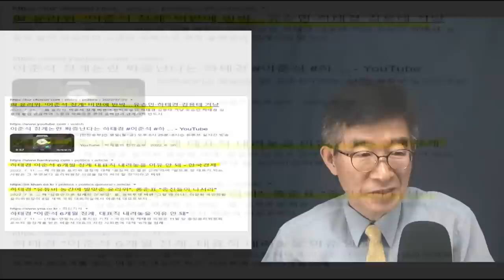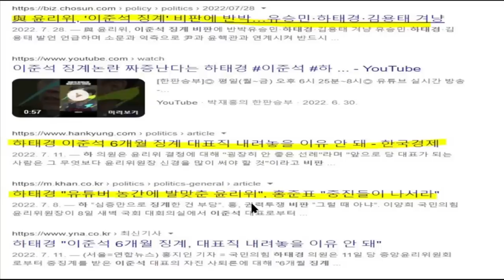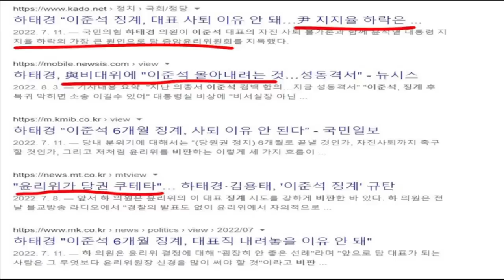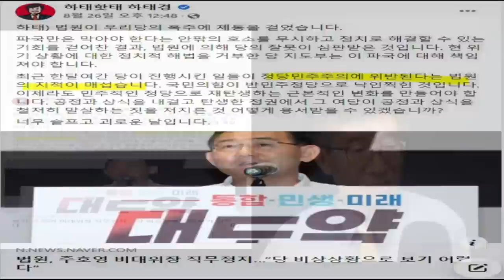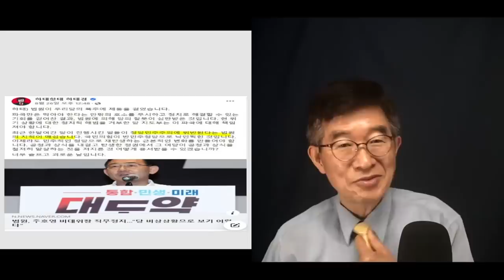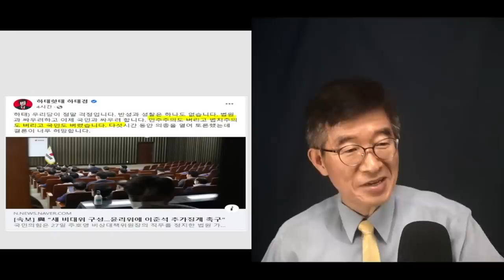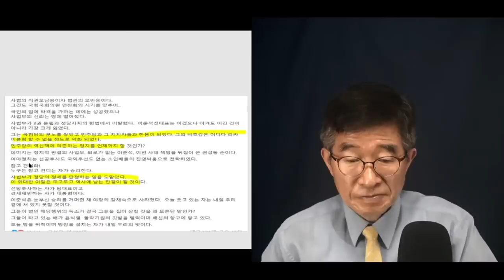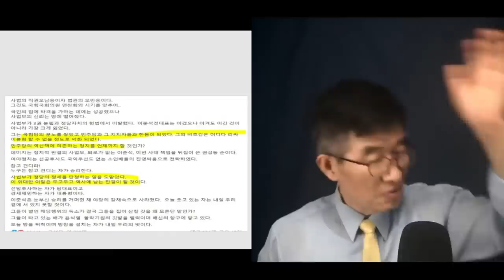하태경, 한마디 해야지 / 이준석의 영원한 동지, 하태경은 무슨 말을 하고 싶은 지 경청 [공병호TV]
Bitcoin : 3MTW849AkP2ftLeSK2teZHMmzLu7Z83s9U